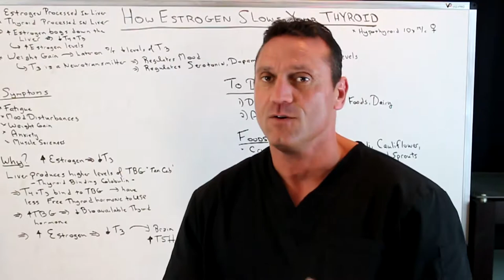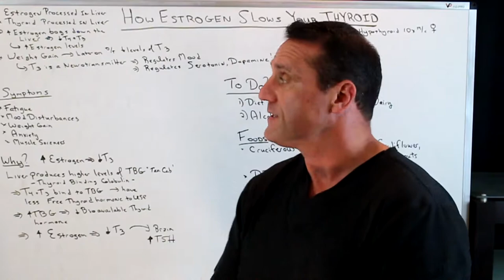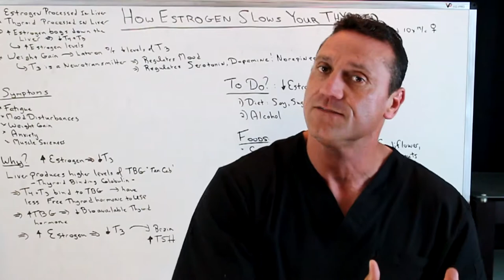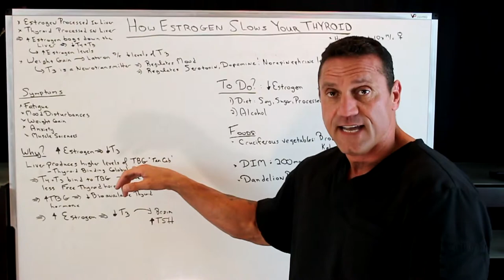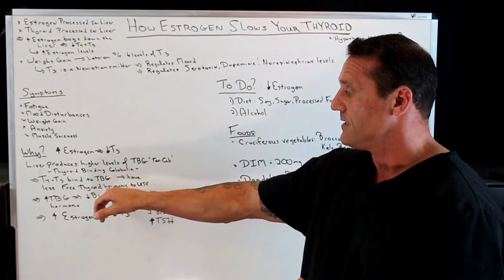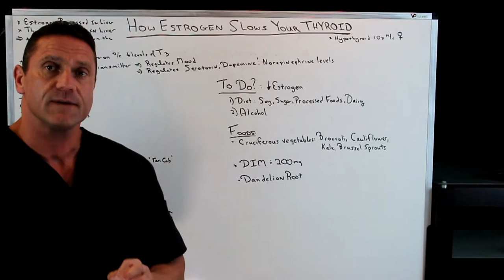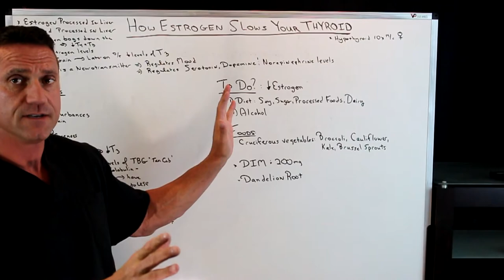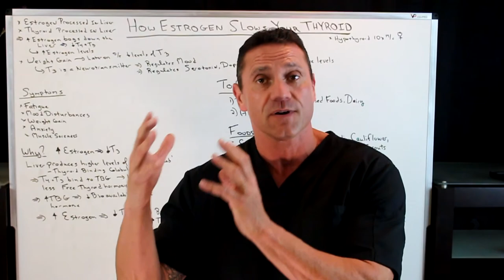How Does Estrogen Affect Your Thyroid?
Dr. Jawad discusses how estrogen affects your thyroid.  Since Estrogen and Thyroid hormone is processed in the liver. By taking in too much estrogen will slow the conversion of T4 to T3 in the liver which may be the cause of hypothyroidism.

Estrogen stimulates the growth of the thyroid gland. As a consequence, excess estrogen can lead to an enlarged thyroid (goiter); inadequate thyroid tissue results from too little estrogen. Estrogen regulates the protein that binds to the thyroid hormone (TBG) in the bloodstream.

Too much estrogen can also block the uptake of thyroid hormones, once again leading to symptoms of hypothyroidism. These symptoms often manifest most strongly during perimenopause, when progesterone levels are significantly decreased but estrogen is still present,

What Is Estrogen Dominance?

Often known as the ‘Female Hormone’, estrogen is essential in the regulation and control of the female body.  It effects everything from our menstrual cycle and fertility to our memory and skin, and the levels of estrogen in our system fluctuates over time until it begins to decrease during peri-menopause and is eventually halted once menopause hits.

Estrogen dominance is when there is too much estrogen in your system, however this doesn’t necessarily mean your estrogen levels are too high. It could mean that your progesterone levels are too low and therefore the balance of these hormones becomes out of whack. Progesterone and estrogen regulate one another and therefore if your progesterone levels are too low then you will be estrogen dominant, even if your estrogen levels aren’t outside the normal limits.

26W276 Geneva Road  Suite C
Carol Stream, IL  60188